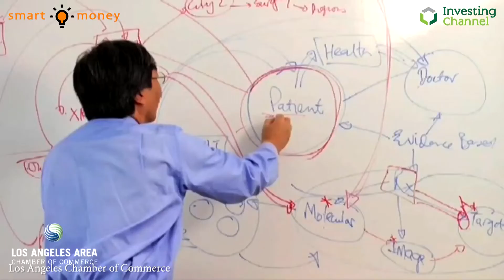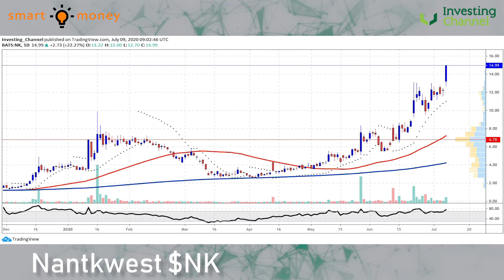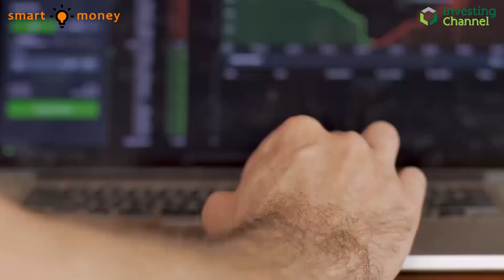The Smart Money Are Looking at Nantkwest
Our body's natural defense mechanism has served us rather well for millennia, but not quite well enough... Until now. Biomedical scientist, media proprietor and entrepreneur Patrick Soon-Shion's Nantkwest is looking to unlock the potential of your t-cells.